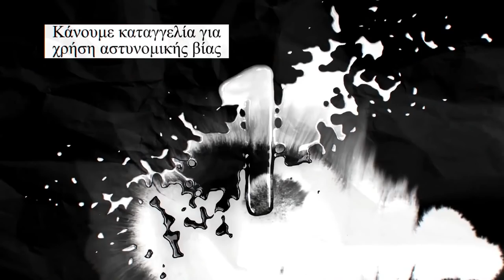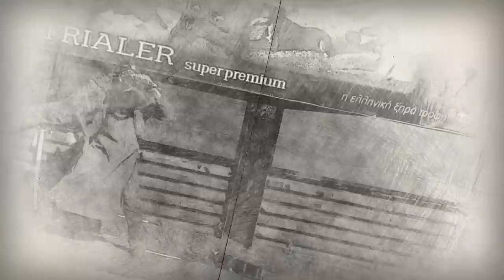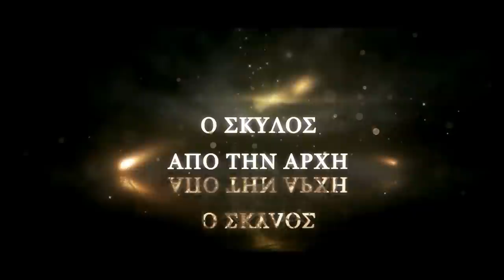Ολλανδικός Ποιμενικός - Dutch Shepherd μιλάμε με τον εκτροφέα Θέμη Παναγιωτόπουλο!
Ολλανδικός Ποιμενικός - Dutch Shepherd μιλάμε με τον εκτροφέα Θέμη Παναγιωτόπουλο! Εκτροφείο Hephaestus Castle Kennels
Με την Υποστήριξη της Belcando Dog Food

Τον Εκπαιδευτή Σκύλων Χρήστο Κούτση μπορείτε να βρείτε:
στο Google 😀...άντε εντάξει και στα:

Copyright Εκπαιδευτής Σκύλων Χρήστος Κούτσης

Απαγορεύεται η αντιγραφή και η μετάδοση μέρους ή ολόκληρου του video! Επιτρέπεται μόνο η παρακολούθηση ή κοινοποίηση του απευθείας από το κανάλι Inside the Dog's Mind!

ΑΠΟΠΟΙΗΣΗ ΕΥΘΥΝΗΣ
Οι συνεντευξιαζόμενοι καλούνται και παρουσιάζονται ως ειδικοί στο αντικειμενό τους. Οποιαδήποτε ανακρίβεια βαραίνει τους ιδίους και όχι το κανάλι ή την αξιοπιστία του!